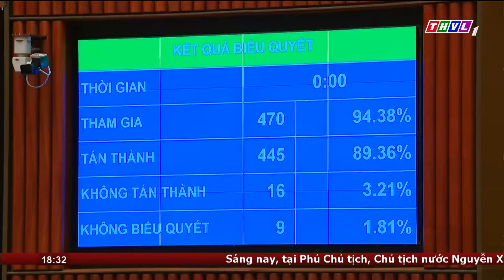Quốc hội thông qua Luật Thanh tra (sửa đổi) và Luật Dầu khí (sửa đổi)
Tiếp tục chương trình Kỳ họp thứ 4, Quốc hội đã thông qua dự thảo Luật Thanh tra (sửa đổi) với 459/471 đại biểu tham gia biểu quyết tán thành (chiếm 92,17% tổng số đại biểu Quốc hội). Luật gồm 8 chương với 118 điều quy định về tổ chức và hoạt động thanh tra, có hiệu lực thi hành từ ngày 1/7/2023.